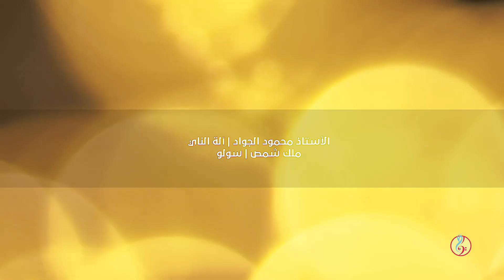يا نسيم السحر